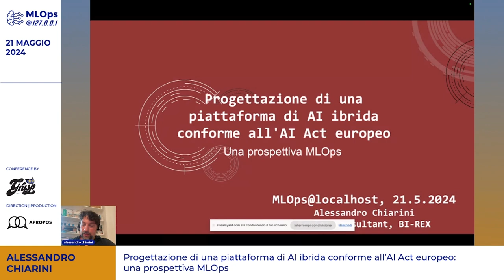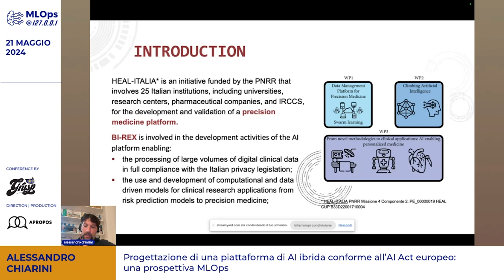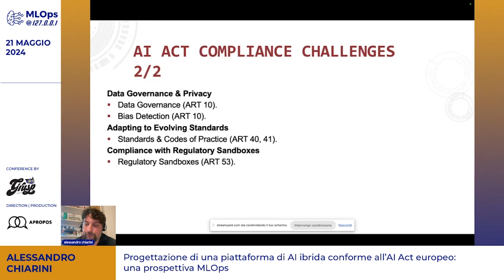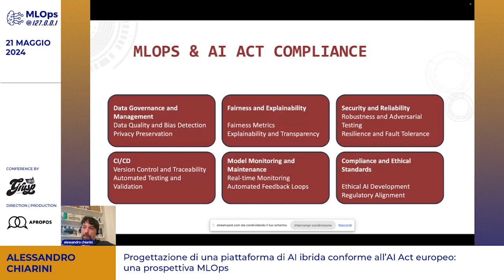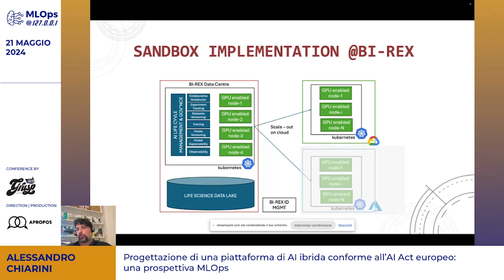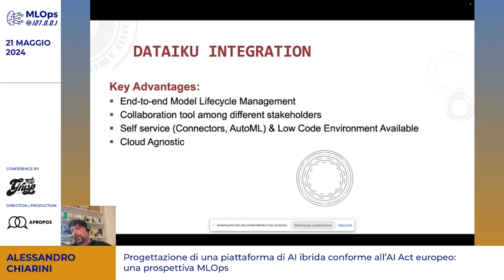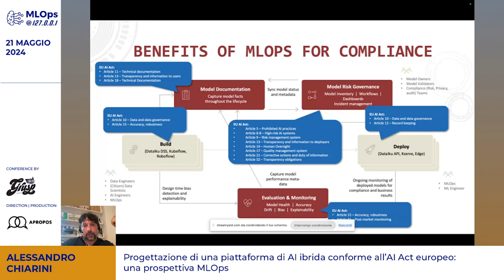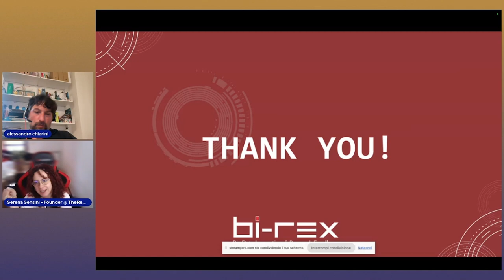MLOps per una piattaforma di AI ibrida conforme alle leggi europee | A. Chiarini | MLOps @ localhost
Con l’approvazione recente dell’AI Act dal Parlamento Europeo, emerge la necessità di sviluppare infrastrutture AI che non solo rispettino i requisiti di sicurezza e trasparenza, ma che siano anche capaci di adattarsi a un contesto normativo in evoluzione. Questo lavoro descrive il design di una piattaforma AI ibrida che integra l’orchestrazione di Kubernetes per workload distribuiti sia on-prem che su cloud, ottimizzando le operazioni di bassa latenza a bordo campo (edge) e quelle computazionalmente intensive su cloud.

La nostra infrastruttura sfrutta componenti open source per la gestione del ciclo di vita dei modelli, affiancato da soluzioni proprietarie per il tracciamento avanzato e la valutazione dei modelli. Questa combinazione garantisce una governance del rischio modello conforme alle normative dell’AI Act, assicurando tracciabilità, auditabilità e mantenimento delle prestazioni dei modelli.
La presentazione risponde a domande cruciali su come costruire infrastrutture AI resilienti e conformi alle normative, offrendo insight pratici su strumenti e tecniche all’avanguardia nel campo del MLOps. Essa è particolarmente rilevante per i professionisti che cercano di navigare il complesso equilibrio tra innovazione tecnologica e conformità normativa, un tema di crescente importanza nel settore dell’AI.
Alessandro Chiarini, Senior Consultant @ BI-REX

MLOps @ 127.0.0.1 | 21 Maggio 2024
Informazioni su questa edizione

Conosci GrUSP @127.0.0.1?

Si tratta di eventi gratuiti di mezza giornata in cui attraverso interventi di speaker e tavole rotonde approfondiremo alcune delle tematiche che vivremo durante le prossime conferenze.

Grusp - Organizziamo eventi, workshop e conferenze per migliorare l'ecosistema dello sviluppo web.